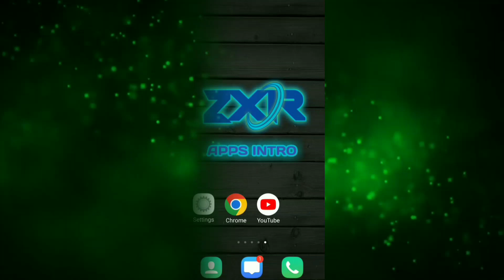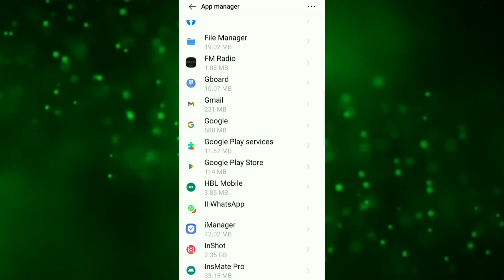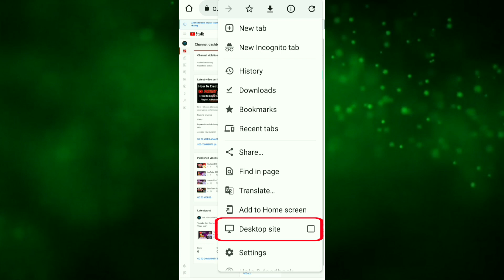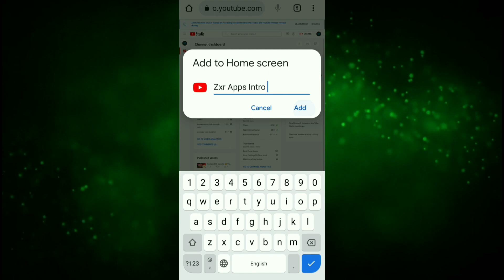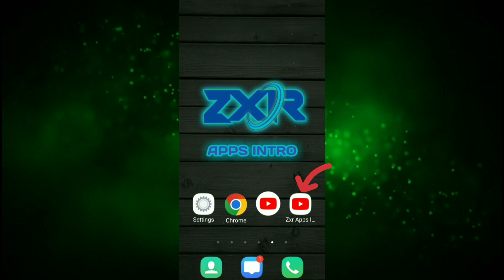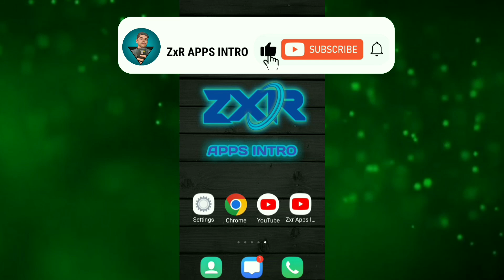Chrome Me Youtube Studio Open Nahi Ho Raha Hai | Youtube Studio Open Problem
Yours Queries :

Chrome browser me youtube studio kyo nhi khul raha hai
chrome browser me youtube studio open kyo nhi ho raha hai
chrome browser me yt studio kyo nhi khul raha hai
chrome browser me youtube studio open problem solution How to open youtube Beta studio In Google Chrome 2023
Youtube Studio Not Opening In Chrome browser Problem solved
How to open YouTube videos page desktop site in Android
YouTube videos page desktop site in Android how to open youtube in browser android
how to open youtube in chrome android
open youtube like desktop site
youtube beta studio in chrome